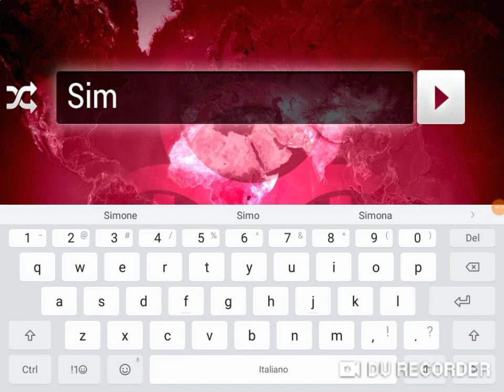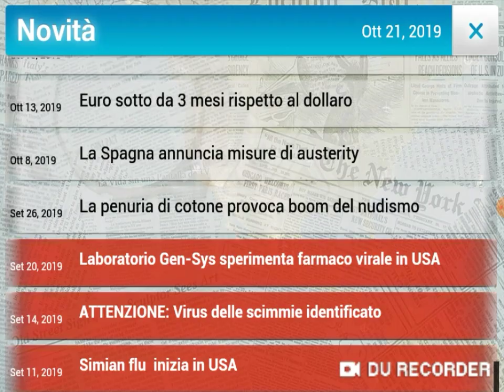Infettiamo di nuovo il mondo con il virus delle scimmie - Plague.inc #3 [ITA]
Vi ricordate il film '' L' alba del pianeta delle scimmie ''